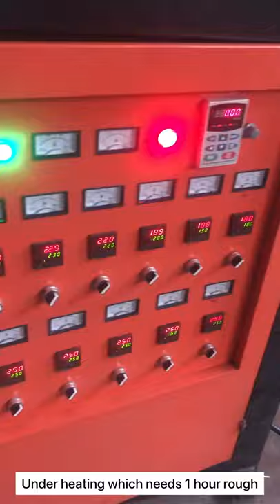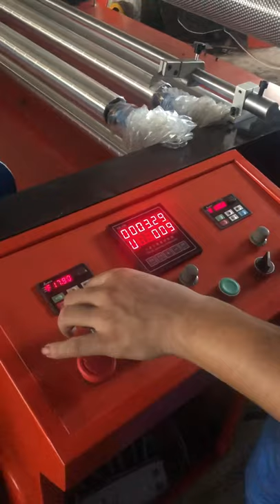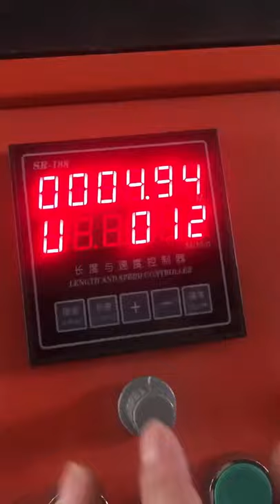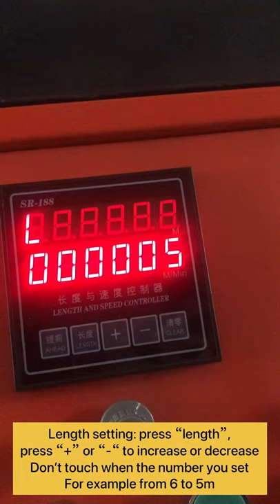How to make Air bubble film for packing or bags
This is an air bubble film extruding machine trial video, from machine adjusting, granules melting, air bubble film forming and rewinding.
Please click “like “  if this video is helpful for you.